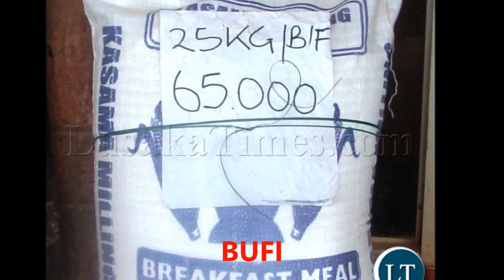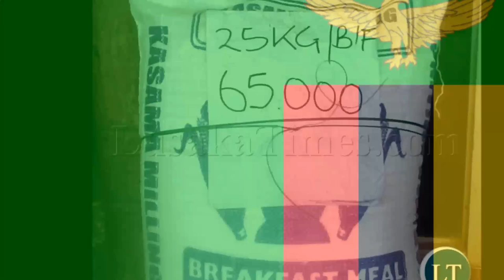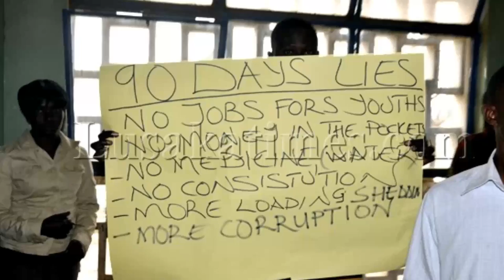Bufi - Petersen & Pilato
This is not the official "Bufi" Petersen & Pilato video, its just something a fan made up in relation to what was been talked about in the song. The rights to the song are owned by the two artists.